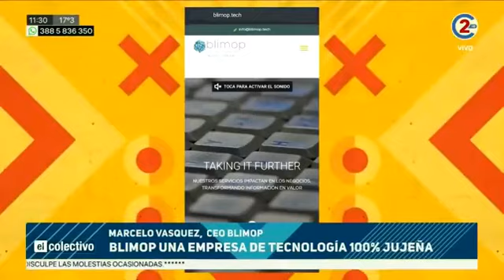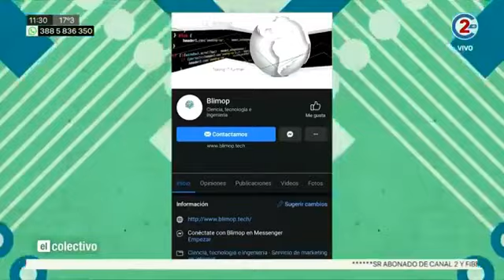BLIMOP│Una empresa de tecnología 100% jujeña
👉  Dialogamos con Marcelo Vásquez, CEO BLIMOP